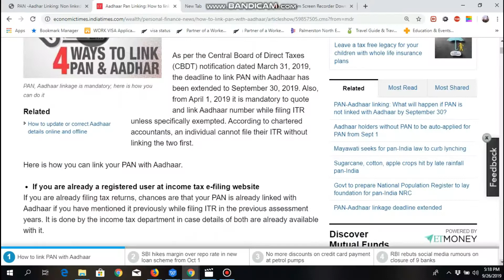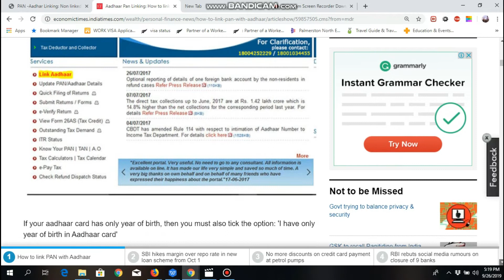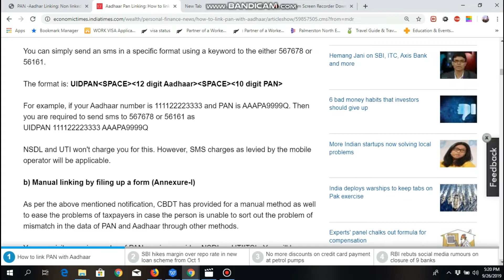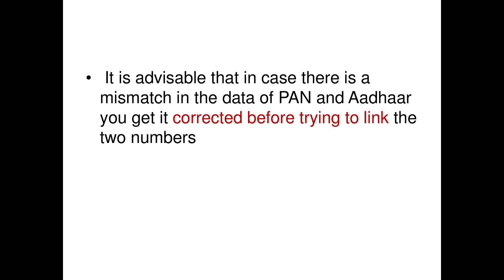Link your PAN Card with Aadhar Urgently Before 30th September !!! Vlog 27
According to a notification by the Income Tax Department, the last date of linking Pan card with Aadhar is 30th Septemeber.

In case your name in the PAN card is wrongly spelt - Online Process
Following is the online process to link your PAN card with Aadhaar in case your name is wrongly spelt:

Step 1: Log on to the e-filing website of NSDL (goo.gl/zvt8eV)
Step 2: Select the ‘Changes or Correction in existing PAN data or Reprint of PAN Card (No changes in Existing PAN Data)’ option from the drop down menu
Step 3: Select the individual category and enter your details
Step 4: Make payment and submit your form online after Aadhaar e-KYC
Step 5: The updated PAN will be sent to your address
Step 6: Once you have received your PAN card, link it with your PAN with Aadhaar
In case your name in the PAN card is wrongly spelt - Offline Process
Following is the offline process to link your PAN card with Aadhaar, in case your name is wrongly spelt:

Step 1: Visit an Aadhaar Enrolment Centre
Step 2: Carry a self-attested copy of your identity proof with you
Step 3: Fill the Aadhaar Enrolment Form
Step 4: Submit the form along with the documents
Step 5: You will get an acknowledgement slip that contains the update request number
Step 6: This URN can be used to check the status of your update request
Step 7: Once your update request is processed and the name is corrected, you can link your PAN with Aadhaar
Importance of Linking PAN Card with Aadhaar Card
Linking your PAN card with Aadhaar is very important for the following reasons:

PAN cards that are not linked with Aadhaar will be deactivated postthe deadline.The government has made it mandatory to link all PAN with Aadhaar.
Linking PAN with Aadhaar helps in tackling the problem of multiple PAN cards issued in the same name.
Your income tax return form would not be processed if your PAN is not linked with Aadhaar.
Once done, you will get a summarised detail of taxes levied for future reference.
Correction facility for Linking PAN with Aadhaar launched by the Income Tax Department
It is important to note that PAN and Aadhaar linking is successful only if all your details in both the documents match. In case there are errors such as spelling mistakes in your name, your PAN will not be linked with Aadhaar. You can make changes through UIDAI’s website or on the portal of NSDL PAN. If there are any notable errors, you can get it corrected by following these simple steps:

The user will be able to correct his PAN details using the NSDL website.
The NSDL link will redirect you to the page where you can apply for the correction of your name.
Submit signed digital documents to get your PAN details updated.
On correcting the details in your PAN and confirming the same by NSDL over a mail, you can link your PAN with Aadhaar.
You can also do the same by the UIDAI method, which is relatively simpler.
Visit the UIDAI webpage and enter your Aadhaar details and security code.
An OTP will be generated and sent to your registered mobile number.
In case you have to change the spelling of your name, only OTP is required.
If you need to modify other details such as gender and date of birth, you have to send the supporting documents for updating.
Once approved, the user can link his PAN card with Aadhaar.